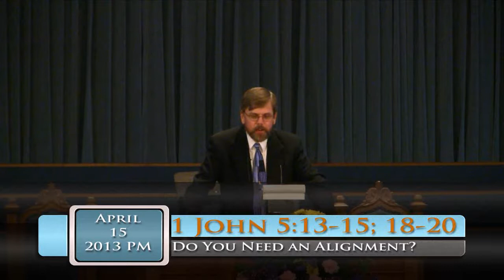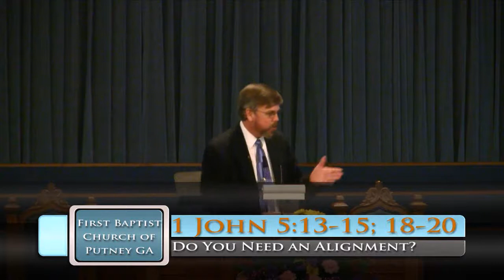FBC Putney - Do You Need an Alignment? - 1 John 5:13-15, 18-20 - 4/15/2013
First Baptist Church of Putney Georgia
Do You Need an Alignment?
1 John 5:13-15, 18-20
April 15, 2013 PM
Rev. Jeff Hines
Spring 2013 Revival - session 4